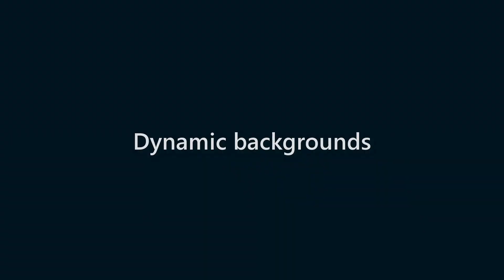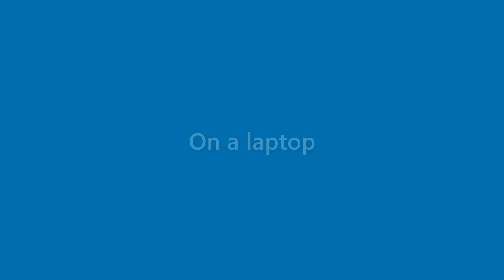Ana Heath - appearance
Name Look - Ana Heath - appearance. In this video we present "Ana Heath" name look and feel in various scenarios.
This video will cover:
How does "Ana Heath" look as a personal letterhead?
How does "Ana Heath" look on a business card?
How does "Ana Heath" look on a computer/laptop screen?
How does "Ana Heath" look with different background colors?
How does "Ana Heath" look with various fonts?